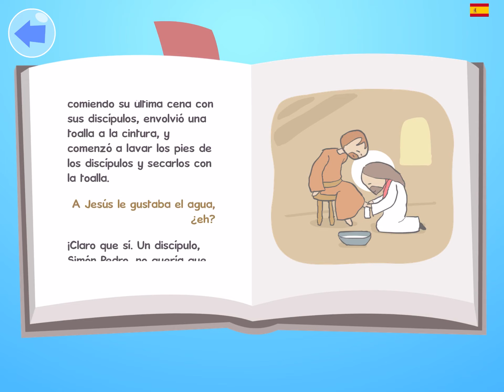A Lavar Los Pies Washing Feet Spanish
From your friends at NHM Ministrants: The Pastor Fish Radio Hour - Bible Songs & Stories for the Young at Heart. Online videos, downloadable album on Bandcamp, and fee-free app spark delight while promoting biblical (and life) literacy.

·   ♫  Make New Friends: Meet Pastor Fish, Barni Barnacle, Wigbert the Whale and the minnows of the Sunday school of fish!
·  ♫  Laugh Out Loud: Enjoy the fishy fun in these songs and stories. Laugh along as a “radio announcer” brings you silly underwater traffic, sports and weather, available on the albums at Bandcamp and in our fee-free app.
 ·  ♫  Sense God's Love: Follow along to internalize positive messages such as God’s love and care for you.
·  ♫  Language Skills: Expand your understanding of another language as you listen to the the same songs and stories in English, Russian, Spanish or Ukrainian.
·  ♫ Fee-Free App: Loads of surprises bring hours of productive fun, including all the songs and stories on this playlist and much, much more. Play memory and math games, make music with friendly sea turtles, sing along with the other minnows, search out surprise “pop-up” messages.

For more on this project, as well as other resources,

About NHM Ministrants
In a world needful of healing, hope & harmony, where underdogs lack champions, and “spiritual but not religious” is trending, we provide digital inspiration and resources to help you help, inspired by Jesus’ life-affirming, open-armed presence. Because all who are called, are called to be healers… and first, do no harm.

About Elfenworks Productions, “Beyond Film & Music”
Elfenworks Productions is a multimedia production company specializing in positive storytelling with a pro-social vision. Our creative, professional team of storytellers and technologists put their creative spark at the service of the greater good. It’s one more way we’re bringing light to what is right.